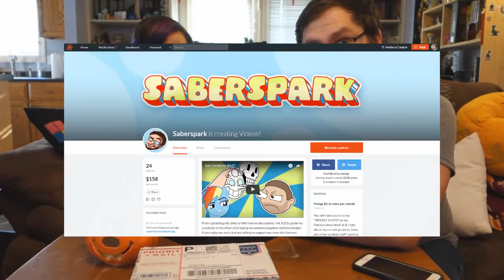Things n' Stuff #1: Updates and Unboxings (Saberspark)